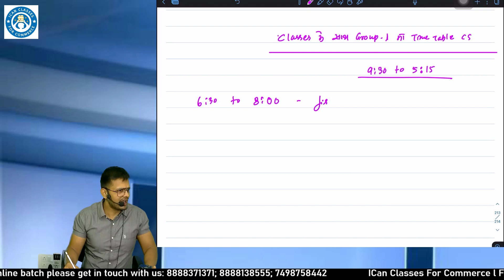Time Table for December 2023 New Syllabus With Classes!! Clear to Karna hi Hai!